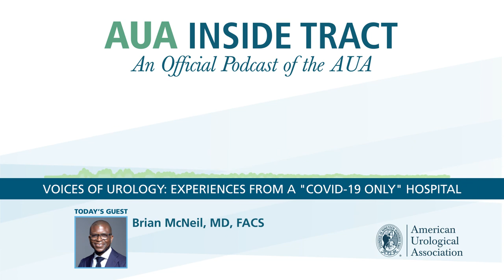AUA Inside Tract Podcast: Voices of Urology - Experiences from a "COVID-19 Only" Hospital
Dr. Brian McNeil joins the AUA Inside Tract to discuss his experience taking care of patients as his institution transitioned to a "COVID-19" only hospital. Dr. McNeil is a urologist with SUNY Downstate Health Sciences University in Brooklyn, New York.